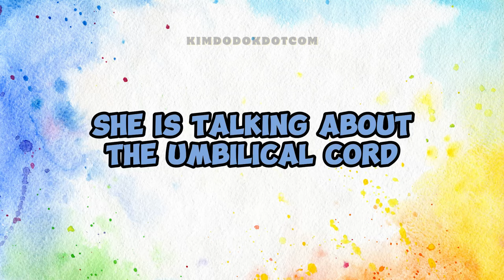SAKURA mentioned she cut something crucial when her brother was born! ( ft. SHIN DONGYUP) 😱😳💮✂️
📌 Sakura hinted she cut something crucial when her brother was born, leaving everyone curious! 🤔😅😖

✳️ DONOR - HYEONG